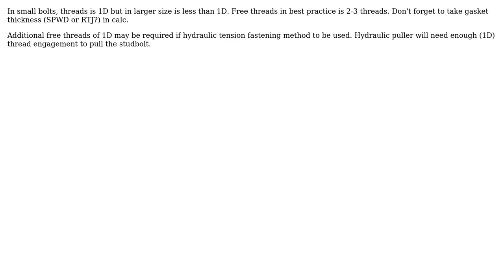Engineering: Flanged connection studbolt length calculation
With thanks & praise to God, and with thanks to the many people who have made this project possible! You are responsible for your own actions.